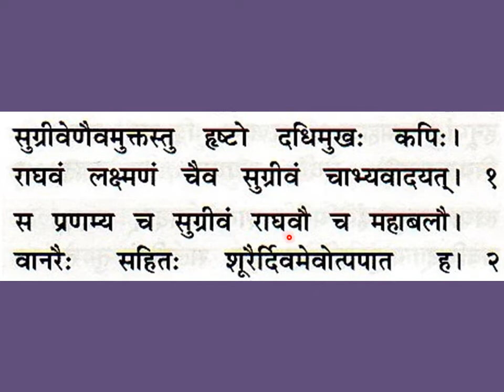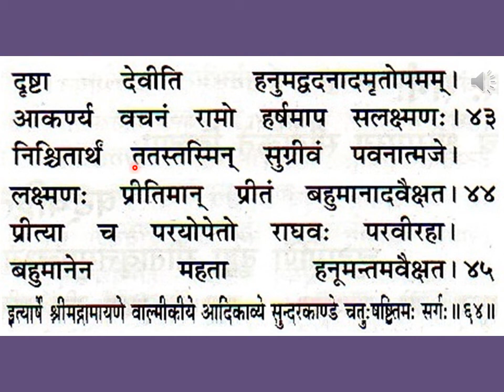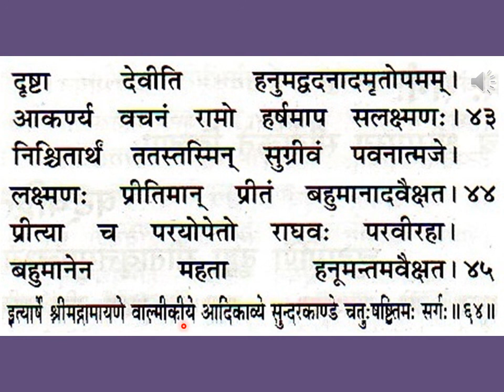श्रीमद्वाल्मीकीयरामायणम् सुन्दरकाण्डम् चतुःषष्टितमः सर्गः Valmiki Ramayanam Sundara Kandam, Ch 64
Srimad Valmiki Ramayanam Sundara Kandam, Chapter 64